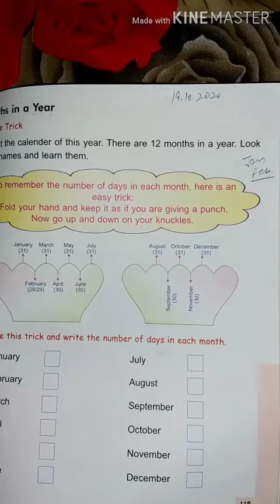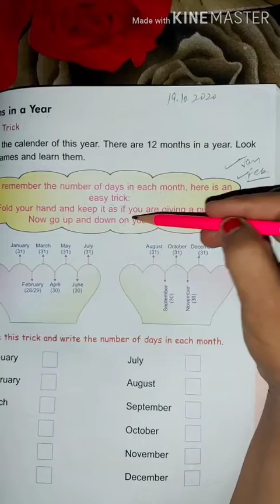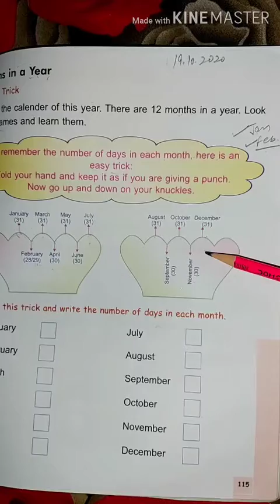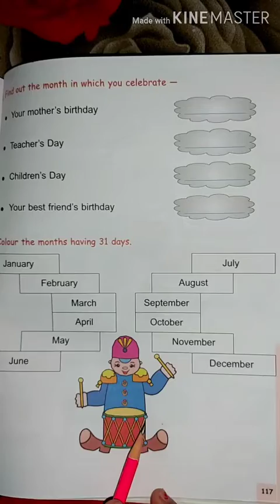Class-2nd Subject- Mathematics Topic- Time